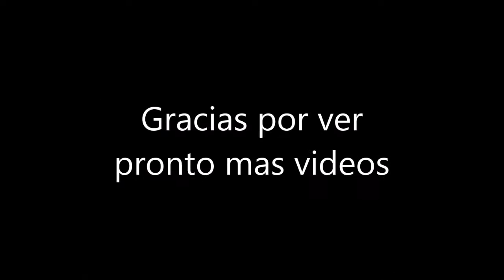La Fonda Poblana en yonkers ny Karaoke #3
karaoke en la fonda poblana restaurante en yonkers ny 2015